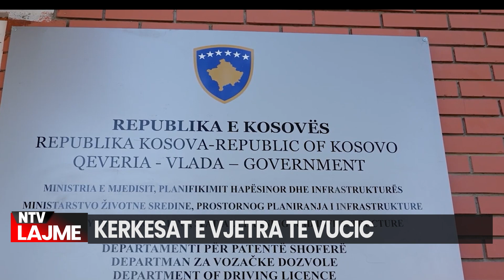Rikthim në pikën ZERO/ Kërkesa të vjetra të paketuara me flori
Presidenti i Serbisë, Aleksandër Vuçiç, në fjalimin e djeshëm para opinionit, I paralajmëruar qe para tre ditesh, shpalli jo pushtimin e Kosoves, sic ishte paralajmeruar nga tabloidet prane qeverise serbe, por ato qe ai i quajti masa per te mbrojtur serbet ne veriun e Kosoves.
"Çfarë është ajo që ne mund të bëjmë? Ne mund të tregojmë se sot kemi më shumë guxim se sa kishim, të tregojmë dhe ekspozojmë atë lloj hipokrizie te Albin Kurtit dhe Perendimit, të mbështesim popullin tone, të kundershtojme në arenën ndërkombëtare” – deklaroi presidenti serb dhe shtoi se dialogu me Kosovën do të mbështetet gjithmonë, por duke kërkuar të drejtat që kemi arritur.

source: Zëri i Amerikës
source:Associated Press
source:Aleksander Vucic

𝐀𝐮𝐭𝐨𝐫 : NTV